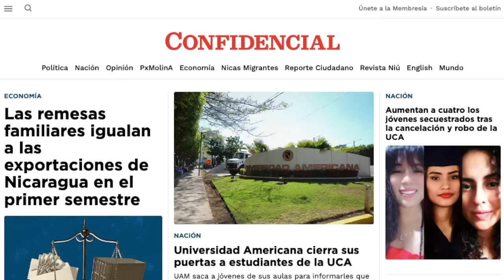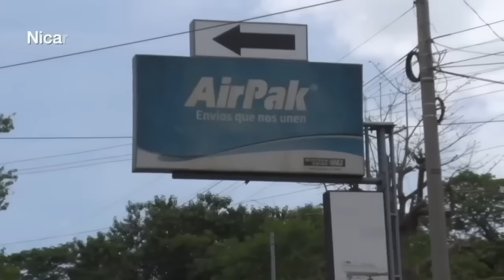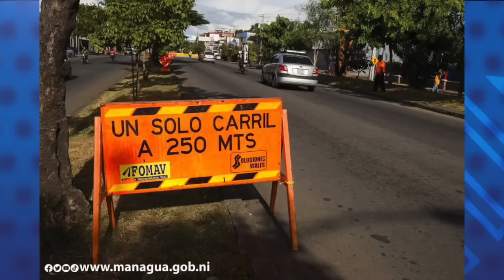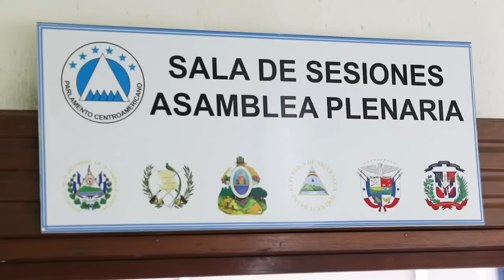UAM rechaza a estudiantes de la UCA confiscada, por órdenes de Rosario Murillo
La vicepresidenta y vocera del régimen, Rosario Murillo ordenó a la Universidad Americana UAM, cancelar la matrícula de más de 600 estudiantes provenientes de la confiscada Universidad Centroamericana (UCA), según fuentes internas de esta institución.
Los estudiantes matriculados en días anteriores buscaban evitar estudiar en la recién creada Universidad Nacional Casimiro Sotelo.
La UAM había ofrecido a los estudiantes de la UCA convalidar sus clases y establecer la cuota mensual en 150 dólares.
Sin embargo, este martes los sacaron de las aulas después de que ya habían pagado, confirmó una estudiante.
La UAM es propiedad del Ejército de Nicaragua, y había sido la opción más viable para varios estudiantes de la extinta UCA, que no estaban dispuestos a someterse al adoctrinamiento político impuesto por el orteguismo en las universidades públicas.
Por otro lado, estudiantes de la UCA se presentaron este martes al recinto central, pero operadores del régimen impidieron su ingreso, asegurándoles que están “trabajando” en los procesos de inscripción de clases y que estas se reactivarán el próximo lunes.
Asimismo, el operador orteguista acusó a los jesuitas de "llevarse" el dinero de quiénes se matricularon previamente, aunque las cuentas bancarias de la UCA fueron bloqueadas semanas atrás.

Estas son otras noticias de la jornada en Nicaragua:

- Remesas familiares igualan a las exportaciones de Nicaragua en el primer semestre.
- Caos vial en Managua por obras en la Pista Juan Pablo II.
- Orteguismo lidera la expulsión de Taiwán del Parlacen y la admisión de China.
- Ortega felicita a Bernardo Arévalo por su triunfo en las elecciones de Guatemala.